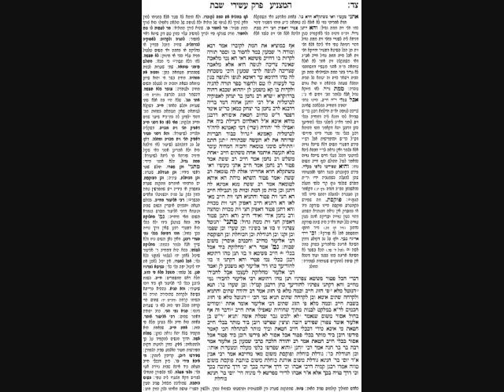Shabbos Daf 94